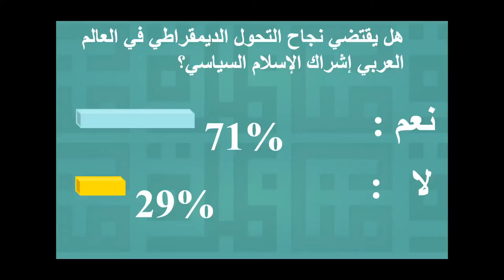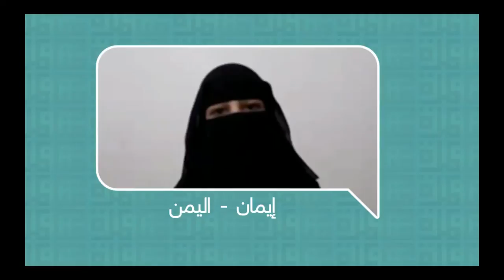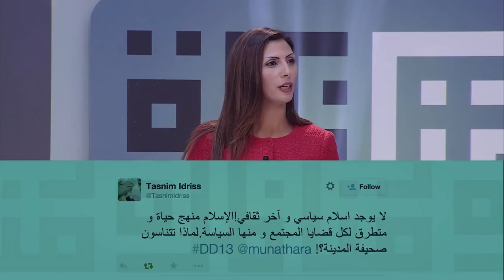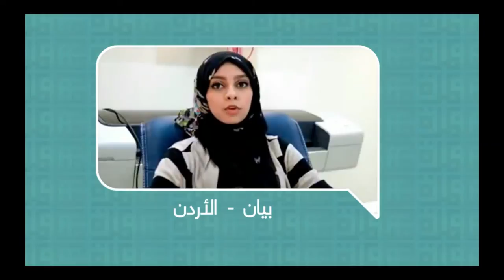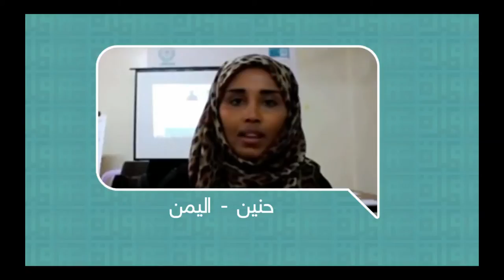DD13: "هل يقتضي نجاح التحول الديمقراطي في العالم العربي إشراك الإسلام السياسي ؟"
آلتحق كل من الشابان الفائزين بمسابقة مناظرة الثالثة عشر: ريم قشاش (المغرب) و محمد القباطي (اليمن) بإثنين من زعماء الرأي المعروفين وهما السيدة محرزية العبيدي (تونس)  و السيدة وفاء البوعيسي (ليبيا) في حوار إنعقد يوم الخميس 13 نوفمبر الجاري على الساعة السابعة والنصف مساء في فندق الموفمبيك بضاحية قمرت (تونس)  والذي بث مباشرة على قناة الجزيرة مباشر.

In the third installment of Munathara’s Policy Debates series, Munathara took on an issue the entire Arab world is talking about: what role should Islamic political parties play in the democratic process in the region?

Broadcast live on Al Jazeera Mubasher, the debate featured two young finalists from among the 274 youth participants from Morocco, Algeria, Tunisia, Libya, Egypt, Yemen, Palestine, Mauritania, and Jordan who submitted their 99-second videos during Musabaqat DD13, Munathara’s online debate competition.

On the side that supported the motion, Morocco's Azhar Rym Qachach, 21, teamed up with Mrs. Meherzia Labidi, the Tunisian parliamentarian and former first vice president of the Tunisian General Assembly. Yemen’s Muhammed al-Kubati, 19, joined with Mrs. Wafa Elbueise, the Libyan lawyer and novelist, on the opposing side